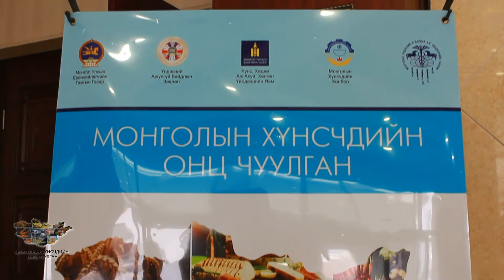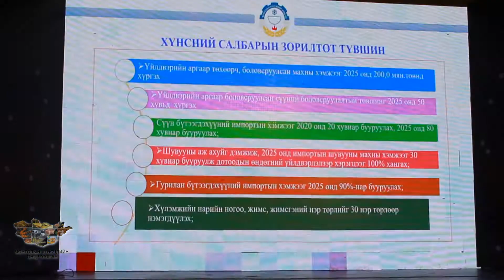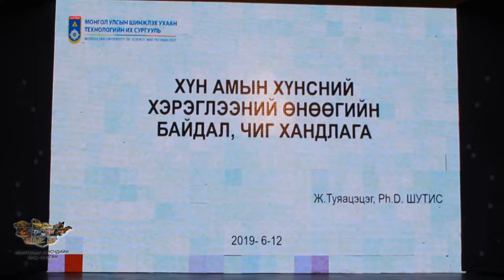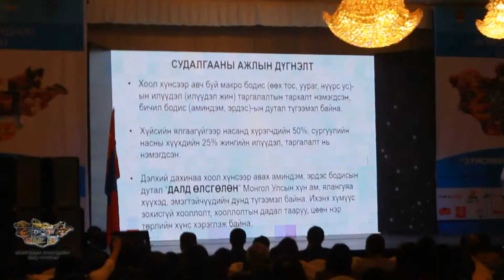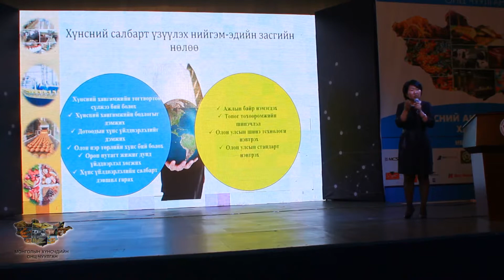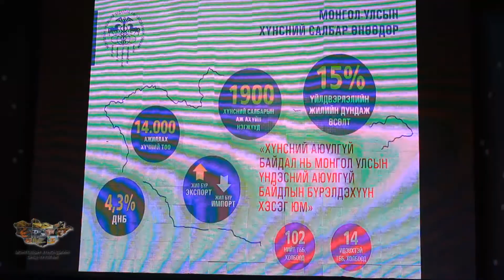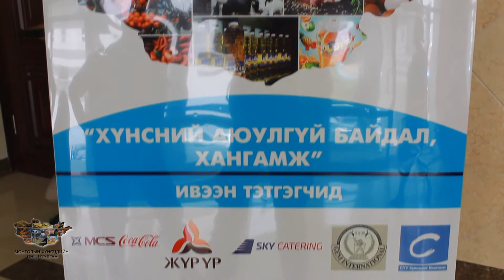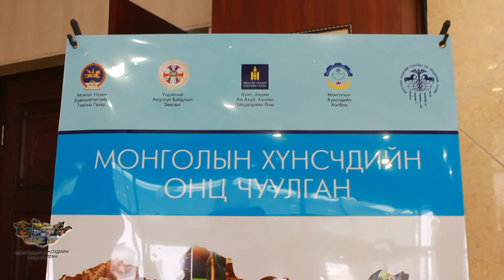mongoliin hvnschdiin onts chuulgan